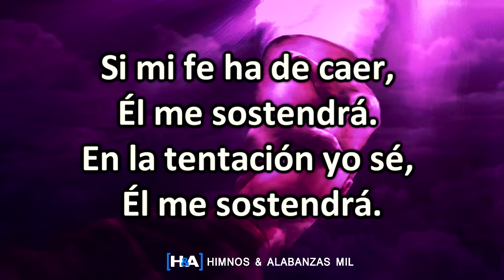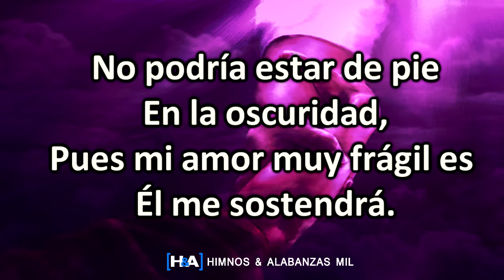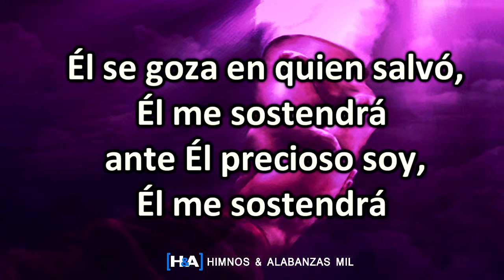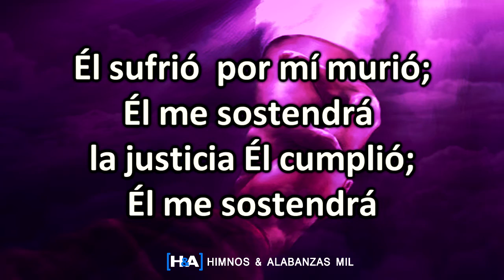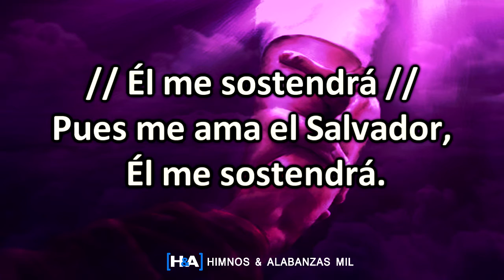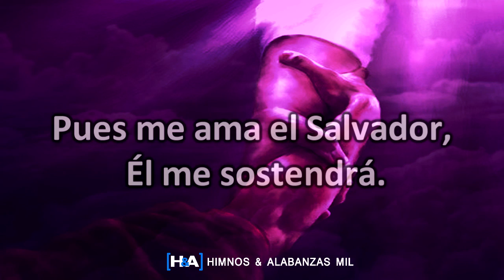Él me sostendrá - [La IBI]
► Himno con Letra
● Título: El me sostendrá
● Intérprete: Carlos López (La IBI)
● Autor: Ada Ruth Habershon
● Compositor: Robert Harkness
● Otras versiones:
▷ “He will hold me fast “(Ingles)
▷ “El me sostendrá” (Español)
▷ “Si La Fe Me Abandonare” (Español)

●Pasajes Bíblicos relacionados:
 ▷ Salmo 18:32
 ▷ Salmo 37:23-24

●Letra: El me sostendrá – (La IBI)

Si mi fe me ha caer,
Él me sostendrá.
En la tentación yo sé,
Él me sostendrá.

No podría estar de pie
En la oscuridad
Pues mi amor muy frágil es
Él me sostendrá

Coro:
Él me sostendrá,
Él me sostendrá
Pues me ama el Salvador,
Él me sostendrá.

Él se goza en quien salvó,
Él me sostendrá
ante Él precioso soy,
Él me sostendrá

Sus promesas fieles son.
Mi alma guardará
Alto precio Él pagó;
Él me sostendrá

Coro:
Él me sostendrá,
Él me sostendrá
Él me sostendrá.

Él sufrió  por mí murió;
Él me sostendrá
la justicia Él cumplió;
Él me sostendrá

Vida eterna tengo en Él;
Él me sostendrá
Hasta que le pueda ver;
¡Él regresará!

 Coro:
Él me sostendrá,
Él me sostendrá
Él me sostendrá.

Coro:
Él me sostendrá,
Él me sostendrá
Él me sostendrá.

Él me sostendrá.
Él me sostendrá.